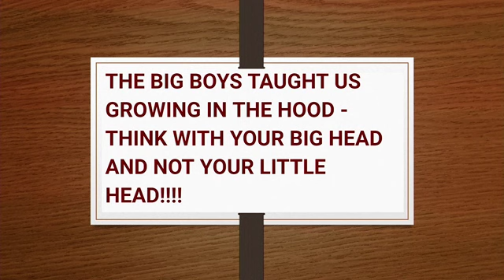"SOME OF US FALL FOR ANYBODY THAT WANT US" CLIP 2